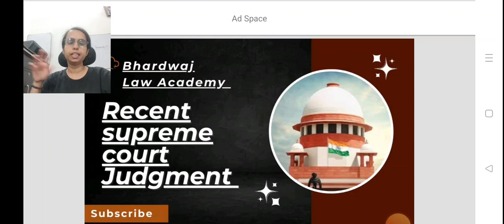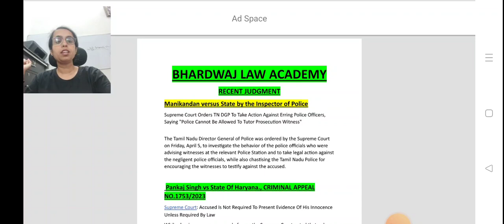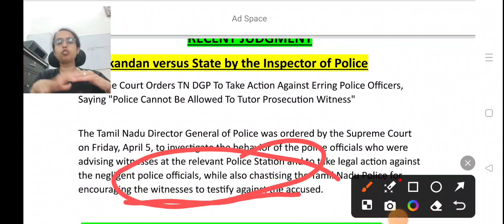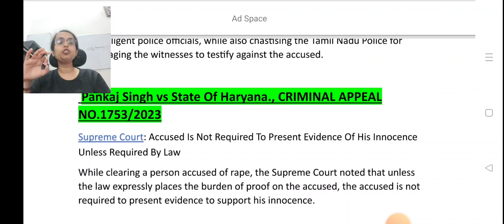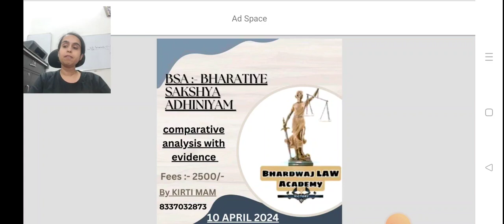| Key to Recent Judgment | Legal Update | Law | Ada | Apo | How to Crack Judiciary |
Supreme court recent Judgment
LATEST update
legal updates
judiciary
how to crack Judiciary

In this video we discuss about Supreme court recent Judgment

Which will cover  marks
Discuss each topic in detail because we believe success has no shortcut

So detail study of each topic related to
Rajasthan Apo 2024